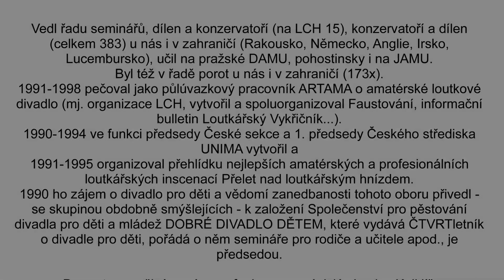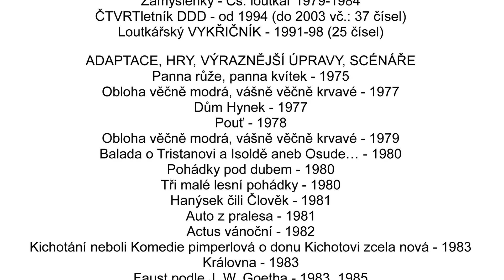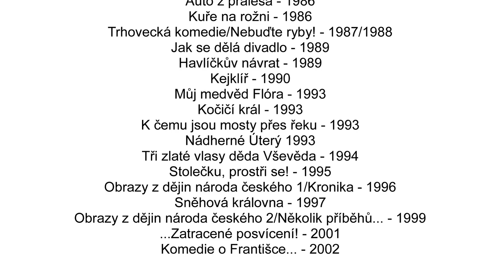Pan Luděk Richter - LEGENDA MEZI LEGENDAMI - 69. loutkářská Chrudim 2020